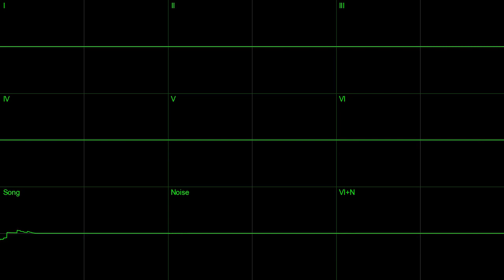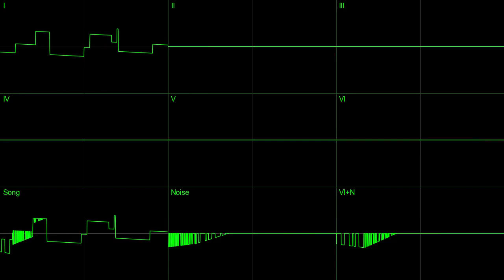(BBPlant) Letalis rubra viriditas botri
July 2023 Beep Bishop entry. This month's Bishop has the option to make a song about a plant.

I did another "chip" thing but...

I really wish I could "slide" waveforms that the Ay-3-8910/12/30 or the YM2149 can do but even Ultrabox can't do so at this point in time.

ZXSpectrum and Atari ST can do it but Ultrabox can't?

Made in Ultrabox.

I had no idea what I was doing.